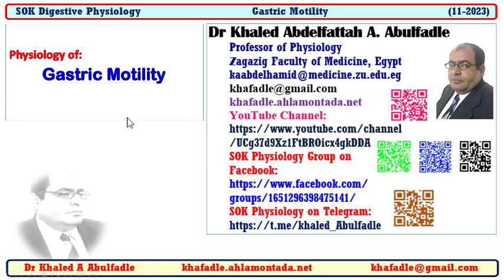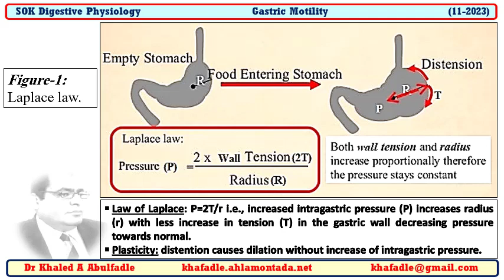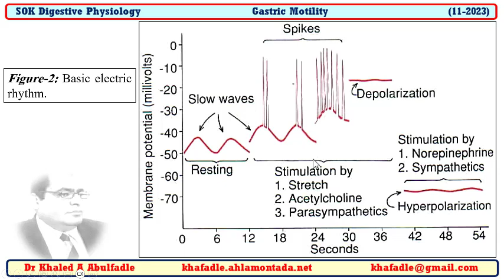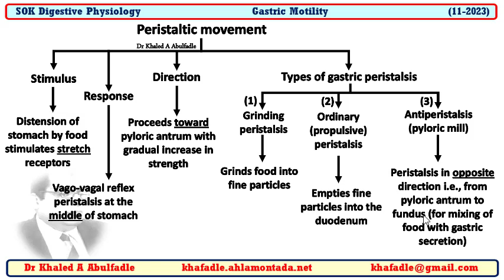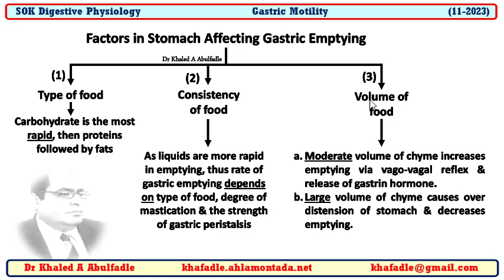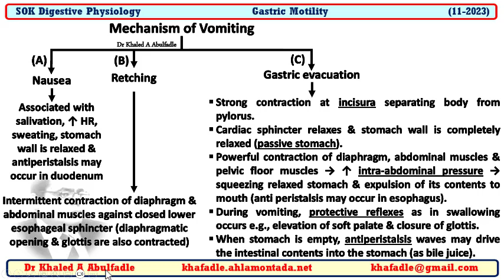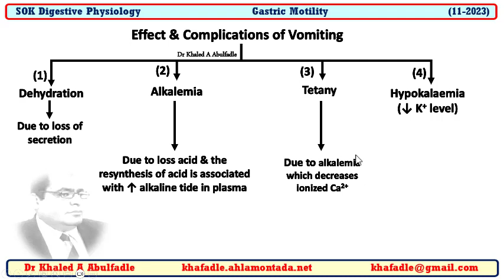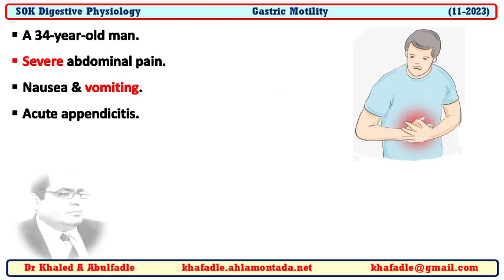Gastric Motility Physiology (11-2023) by Dr Khaled A Abulfadle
Learning Objective:
1-Describe types of movements of the stomach.
2-Enumerate factors affecting gastric emptying.
3-Define vomiting and list its causes.
4-Describe vomiting reflex.
5-Explain the mechanism of vomiting.
6-Enumerate effects and complications of vomiting.
Educational Video for Arabic Speakers Medical Students